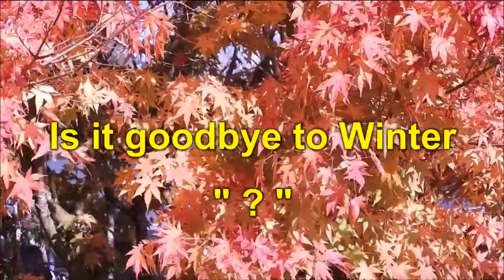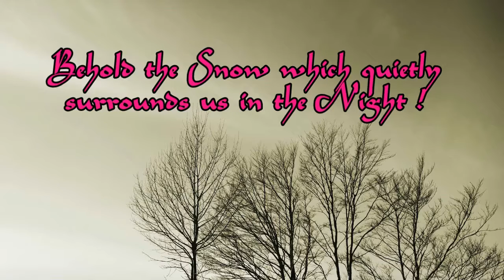Last look at our winter weather Guitar and Keyboards